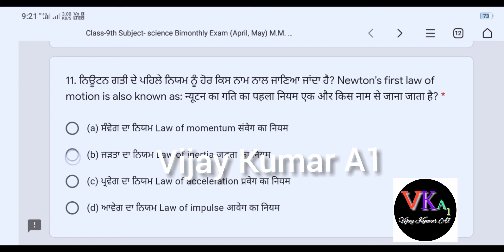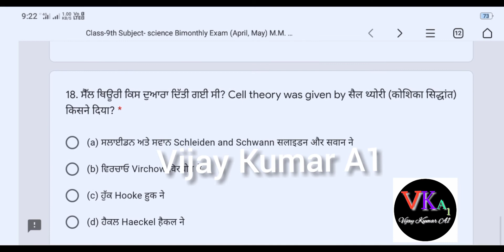9th Science Bi monthly Exam Solution 100% Correct Solutions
9th Science Bi monthly Exam Solution 100% Correct Solutions